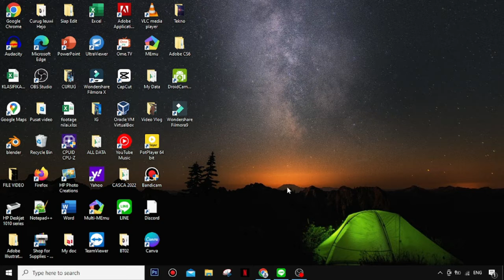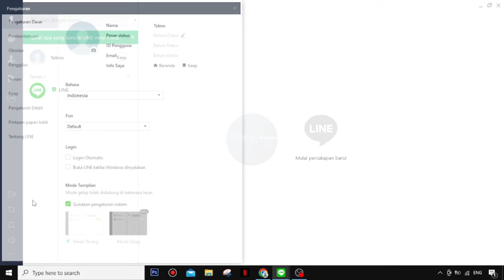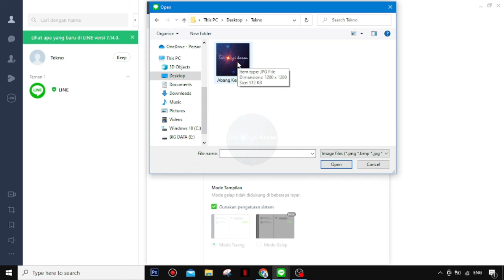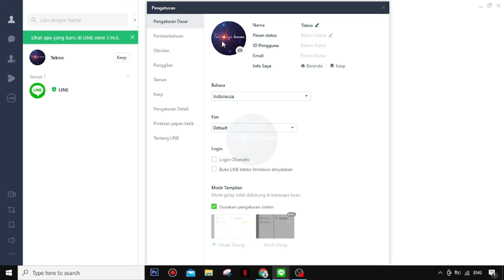CARA MEMASANG FOTO PROFILE PADA APLIKASI LINE DI LAPTOP ATAU PC